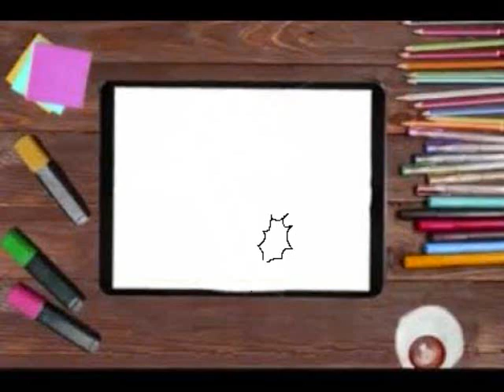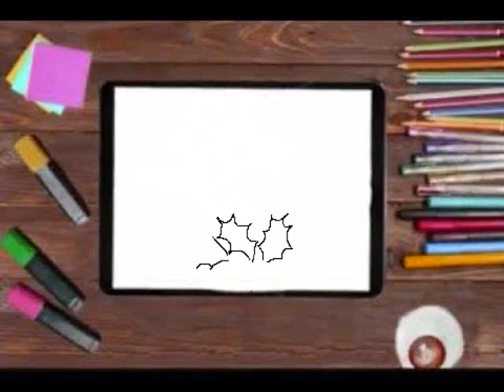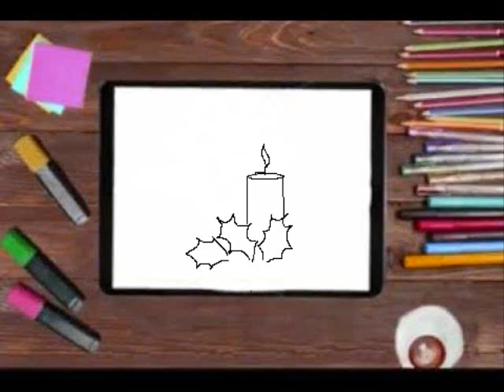تعليم لرسم للاطفال| رسم شموع عيد الميلاد| خطوة بخطوة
رسم زينة عيد الميلاد بمختلف اشكالها تعلم رسم شموع عيد الميلاد ولتوين شموع راس السنة خطوة بخطوة للاطفال بطريقة سهله وبسيطة